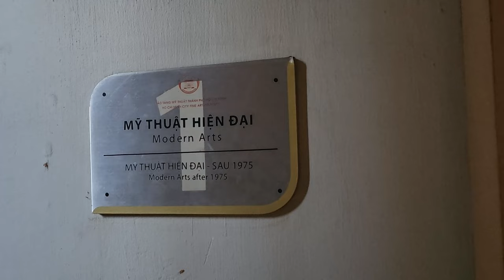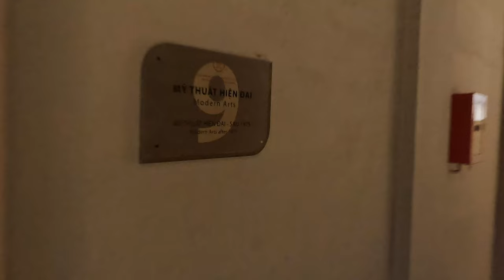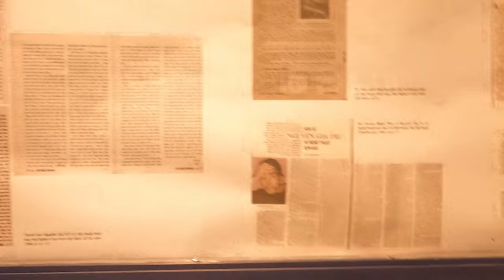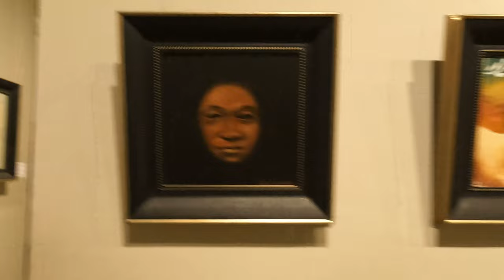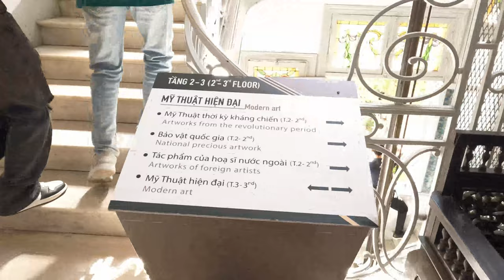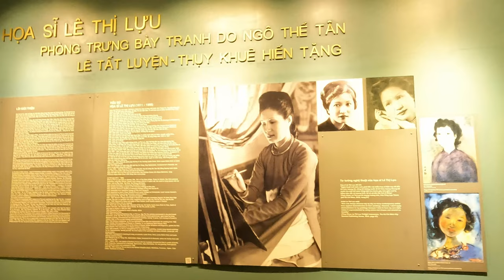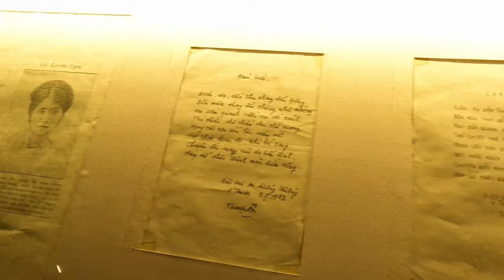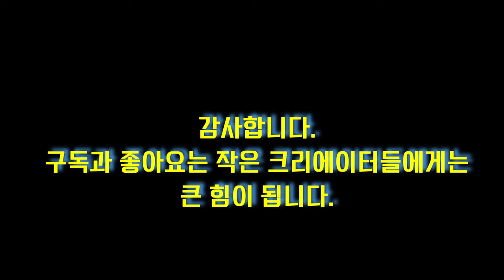[BUSAN 4K HDR] 베트남 호치민시 공예미술 박물관 Vietnam Ho Chi Minh City Fine Arts Museum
Ho Chi Minh City Museum of Fine Arts is the major art museum of Ho Chi Minh City, Vietnam, and second in the country only to the Vietnam National Museum of Fine Arts in Hanoi. Wikipedia
Ho Chi Minh City Museum of Fine Arts is the major art museum of Ho Chi Minh City, Vietnam, and second in the country only to the Vietnam National Museum of Fine Arts in Hanoi.

The museum covers three three-floor buildings which house a collection featuring Vietnamese art works in sculpture, oil, silk painting and lacquer painting, as well as traditional styles including woodcut paintings in the Hàng Trống, Đông Hồ, and Kim Hoàng styles, as well as Vietnamese ceramics and a collection of ancient Buddhist art. The first floor also includes a commercial gallery of art works. Archaeological exhibits such as some of the country's best Champa and Óc Eo relics are displayed on the third floor.

The main building was constructed by a French architect Rivera between 1929 and 1934 as a villa for the Hua (Hui-Bon-Hoa) family. The museum moved there in 1987

BẢO TÀNG MỸ THUẬT THÀNH PHỐ HỒ CHÍ MINH
Địa chỉ: 97a Phó Đức Chính, Phường Nguyễn Thái Bình, Quận 1, Hồ Chí Minh
Hours:  Closes  ⋅ 5 PM ⋅ Opens 8 AM